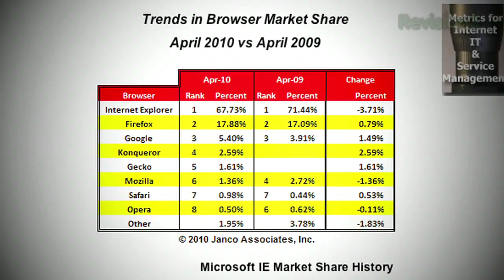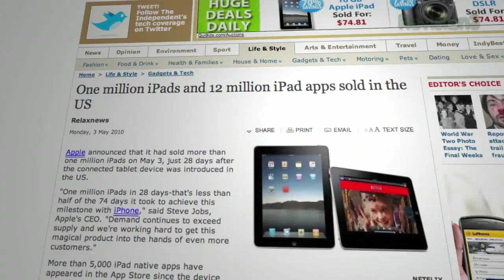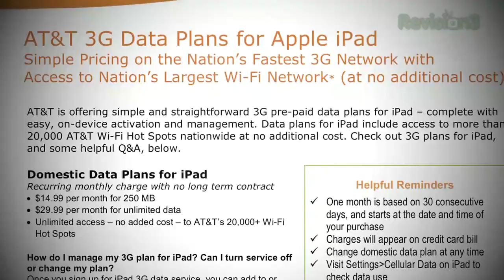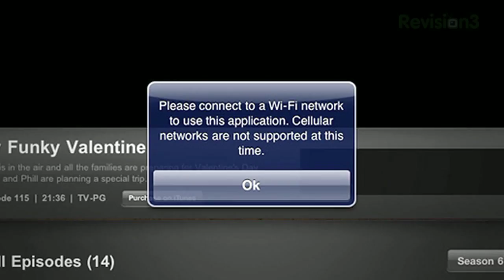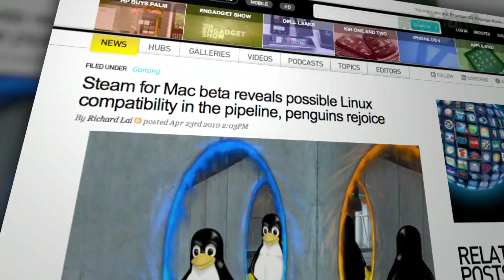CableCARD For The Home Theater PC, Windows 7 Passes ...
Robert can't wait to get his Ceton InfiniTV 4 CableCARD Tuner: four simultaneous streams of HD Cable goodness into his windows media center PC at once! Windows 7 has more users than Vista Apple sells One Million iPads... and the reviews on the iPad 3G say a) meh and b) AT&T's $15 Data Plan is Awful. The new release of Ubuntu, Lucid Lynx looks awesome, though!